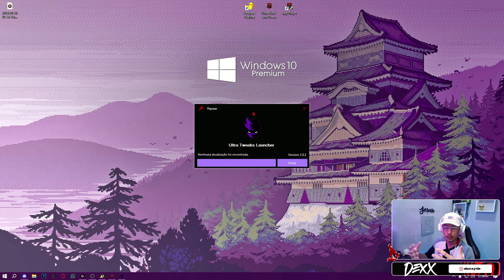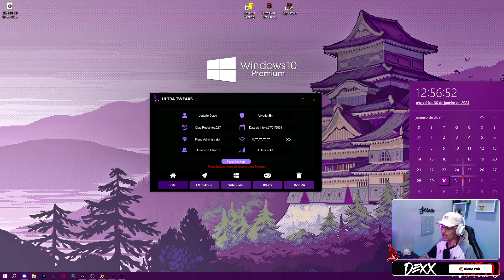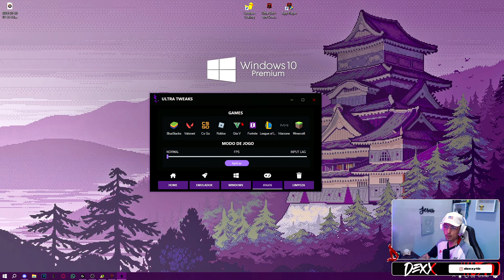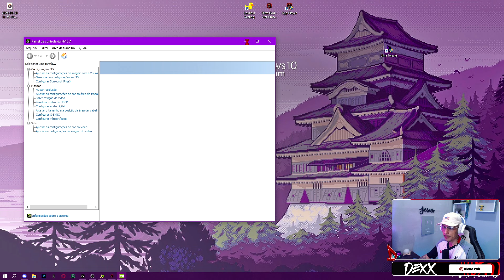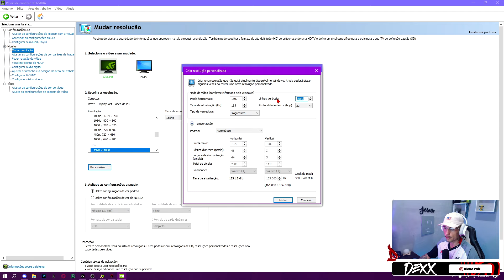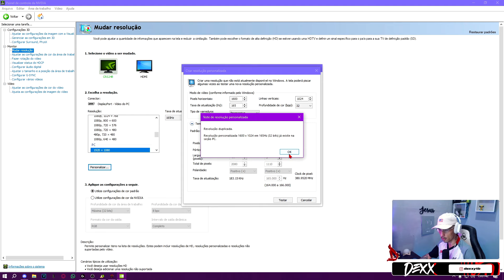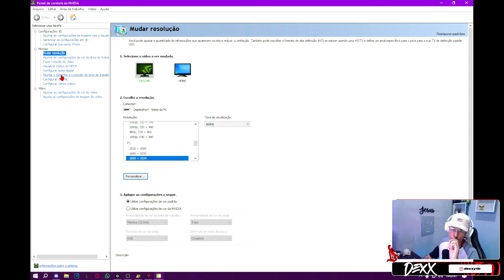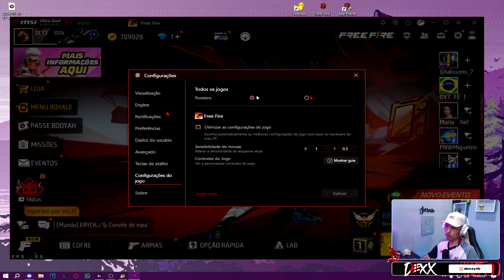COMO ESTICAR A TELA DO FREE FIRE DEPOIS DA ATUALIZAÇÃO!! FREE FIRE EMULADOR 2024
Nesse vídeo estou trazendo uma forma de bugar o fps do free fire no emulador depois da atualização sem usar screenshift , faça o teste!!